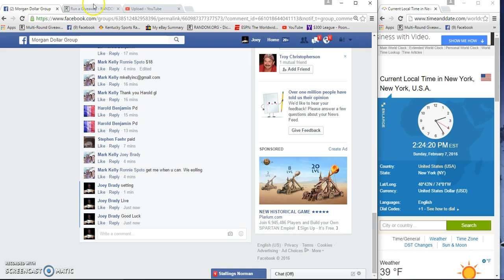Mark Kellys 1885CC Filler 2